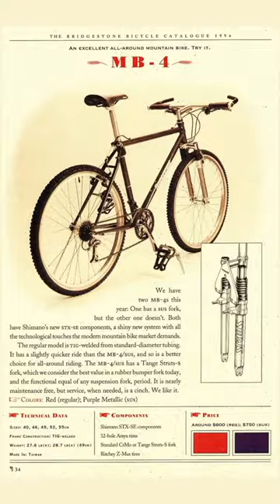How a $4K Bike Made Me $80K!!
Wherein I show, through lived experience, how a bicycle can put money in your pocket—tax free!

The whole point of Edenicity is to build cities that make it easier for people to bike, save a ton of money, and heal the planet without having to think about it.

Writing, calculations, stunts, narration, vintage images and video by Kev Polk.

Calculations (round numbers)
      $500 bought the bike
+ $2,500 maintenance and parts ($100/year x25 years)
+    $500 XtraCycle cargo bike attachment
+    $500 HillTopper 250W motor + battery
= $4,000 total spent

$0.50 federal mileage rate (ca. 2010)[1]
x5 hours/week (includes groceries, commute and activities)
x12 mph
x52 weeks/year
=$1,560/year
x18 years
=$28,080 (round to $28K)

Not owning a car saved
$8,000/year
x7 years
= $56,000

Annual cost of car ownership is  estimated in 2023 dollars, based on BankRate.[2]